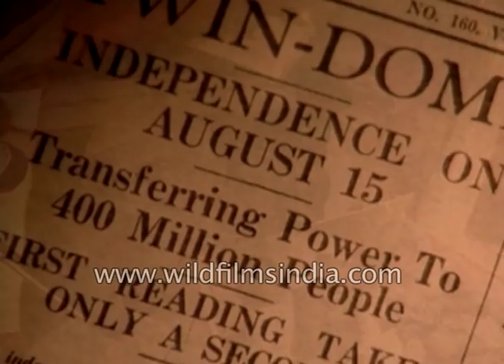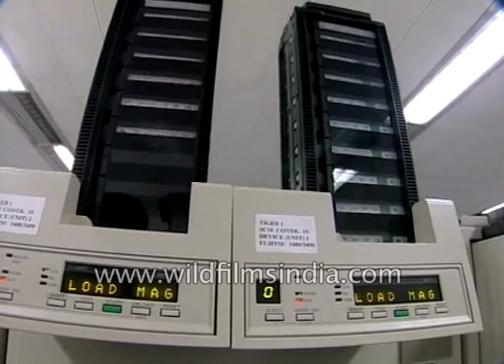ONGC : Oil and Natural Gas Commission of India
Since its inception, ONGC has been instrumental in transforming the country's limited upstream sector into a large viable playing field, with its activities spread throughout India and significantly in overseas territories. In the inland areas, ONGC not only found new resources in Assam but also established new oil province in Cambay basin (Gujarat), while adding new petroliferous areas in the Assam-Arakan Fold Belt and East coast basins (both inland and offshore).
ONGC went offshore in early 70's and discovered a giant oil field in the form of Bombay High, now known as Mumbai High. This discovery, along with subsequent discoveries of huge oil and gas fields in Western offshore changed the oil scenario of the country. Subsequently, over 5 billion tonnes of hydrocarbons, which were present in the country, were discovered. The most important contribution of ONGC, however, is its self-reliance and development of core competence in E&P activities at a globally competitive level.

Today, Oil and Natural Gas Corporation Ltd. (ONGC) is, the leader in Exploration & Production (E&P) activities in India contributing 72 per cent  to India’s total production of crude oil and 48 per cent of natural gas.
ONGC’s quest for energy goes deeper than setting new benchmarks in deep-water drilling in the Krishna Godavari Basin or finding new frontiers of energy. Global decline in crude prices notwithstanding, we have taken significant investment decisions diligently and aggressively, reversing the production trend in offshore. And now we are venturing into deeper offshore plays in our quest for energy security. It is this journey that has placed us among Fortune “World’s Most Admired Companies” and ranked us 3rd in the E&P industry globally on the Platts Top 250 Rankings 2014.